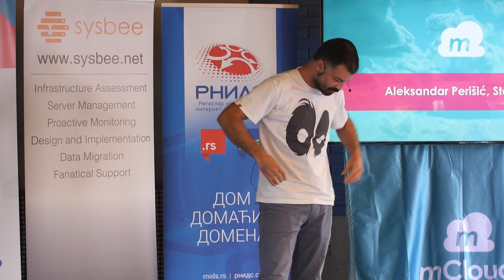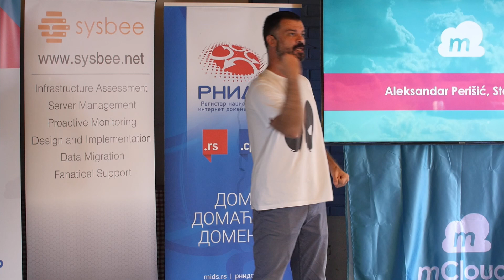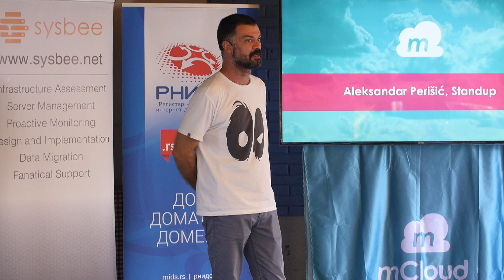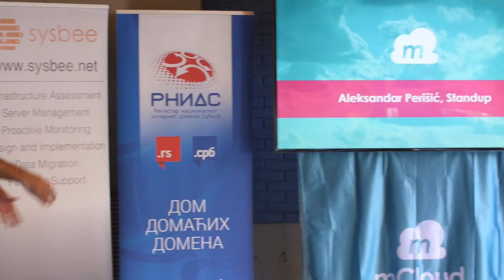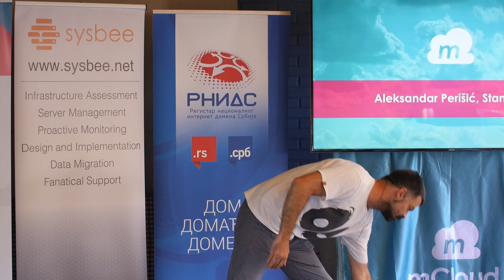mDay 2021 - Aleksandar Perišić, Standup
Aleksandar Perišić, Standup